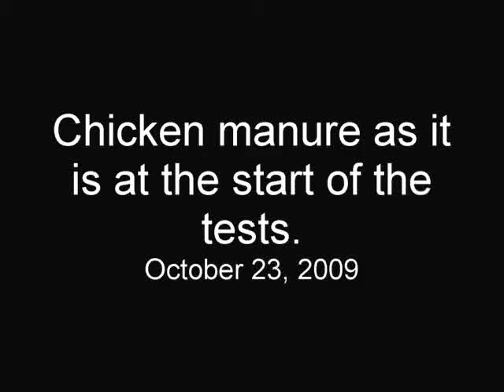PROCES-G Chicken manure from vessel 91024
preparation of dry chicken manure before processing it into biogas